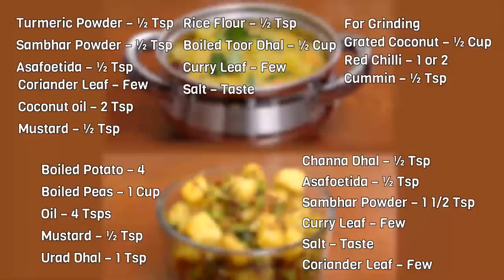Recipe 84: Potato Curry and Chow Chow Kootu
A series for Ela saapadu Mrs Yogambal Sundar shows us how to make many dishes that are served during Bhogi festival in January.